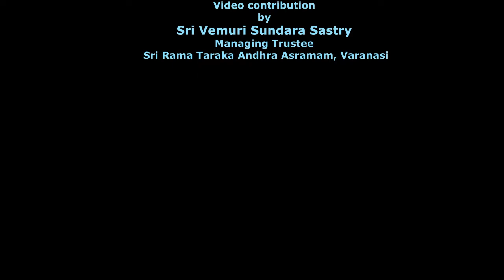కాశి శ్రీ రామతారక ఆంధ్రాశ్రమంలొ చండి హోమం | Chendi Homam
కాశీ లో శ్రీ రామ తారక ఆంధ్ర ఆశ్రమంలో కరోనా మహమ్మారీ నివారాణార్థం లోక కళ్యాణానికై.  ఆశ్రమం మేనేజింగ్ ట్రస్టీ ఆధ్వర్యంలో వేద పండితుల సహాయంతో చండి హోమం చేయించడం జరిగింది.  ప్రపంచం మరియు మన దేశం లో కరోనా మహామ్మారి తొందరగా తగ్గాలని అందరూ క్షేమంగా ఉండాలనే సంకల్పము తో చేసాము ...సర్వేజనా సుఖినోభవంతు.

1.దాత పేరు-
2.ఎవరి పేరున అన్నదానము చేయవలసినది-
3.గోత్రము-
4.ఏమాసము లో ఏతిథి (తేది) రోజున చేయవలసినది-
5.పూర్తి అడ్రసు-